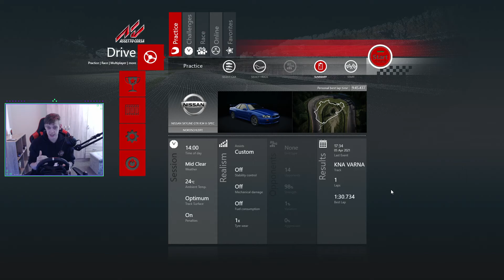R34 V-SPEC vs Nordschleife | Assetto Corsa VR | Oculus Quest 2 | Wheel CAM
My bad for my crappy driving dudes forgive me LUL. But yeah this car is too powerful for me LOL